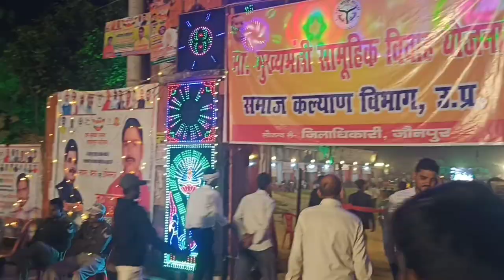बदलापुर महोत्सव में बताशा चाचा